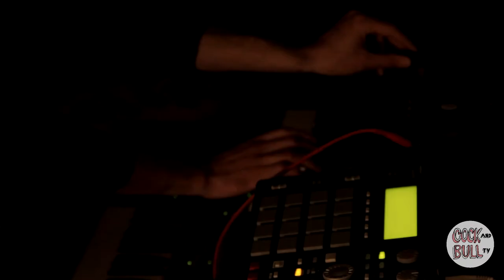Twinkranes - Bonus Song | Cock and Bull TV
Bonus Song From their set at R.A.G.E. on Record Store Day.

Show us some love and give our Cock and Bull a thumbs up.